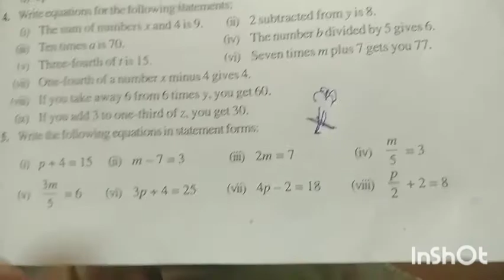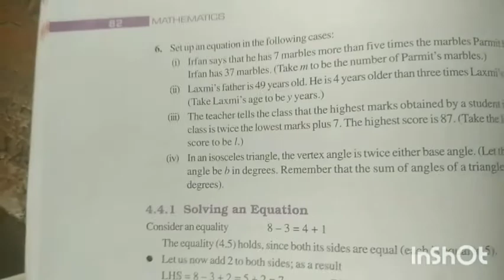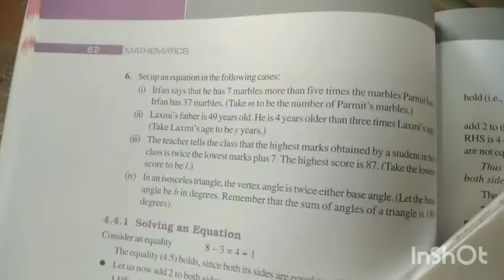7th maths 26 th sep